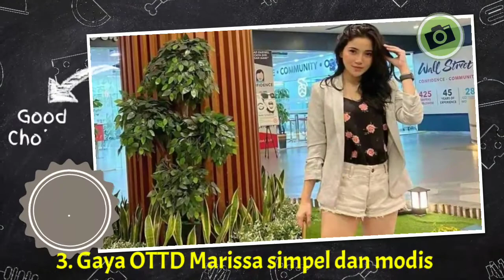SAMA SAMA CANTIK! INILAH 6 POTRET CANTIK MARISSA BRIGITTA ADIK CELINE EVANGELISTA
Gak banyak yang tahu jika Celine Evangelista ternyata memiliki adik perempuan bernama Marissa Brigitta. Meski gak terjun ke dunia akting seperti sang kakak, Adik Celine Evangelista ini Marissa Brigitta cukup eksis di Instagram dan TikTok dengan ratusan ribu followers. Berikut ini potret cantik  Marissa Brigitta